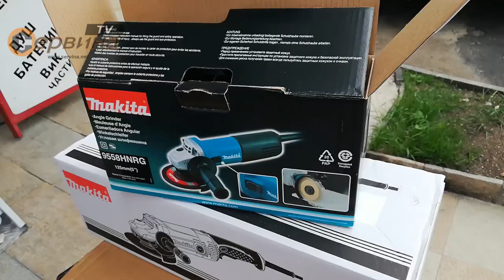Ъглошлайф Makita 9558HNRG 125мм - 840W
- Компактен и мощен, за работа с една ръка
- Издържлив на топлина мотор с достатъчно мощност за прорези в камък и зидария
- Лабиринтна конструкция при уплътняването за предпазване на сачмените лагери от абразивен прах
- Особено тънък корпус за лесен захват
- Редукторна кутия, преместваща се на 4 x 90º
- Застопоряването на шпиндела улеснява смяната на диска